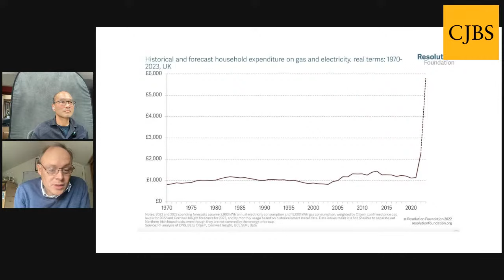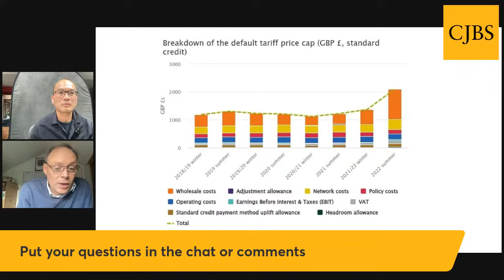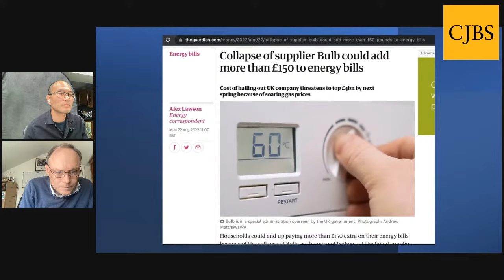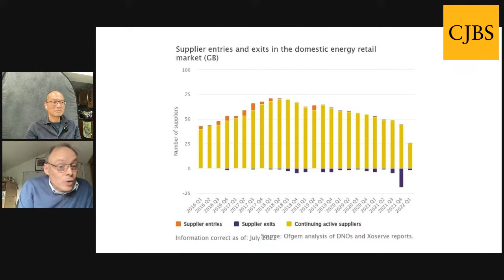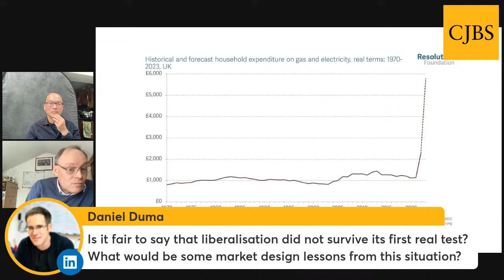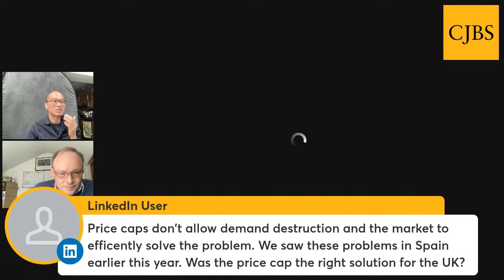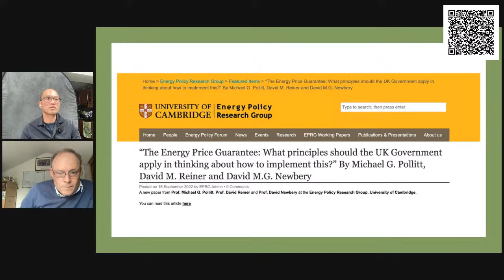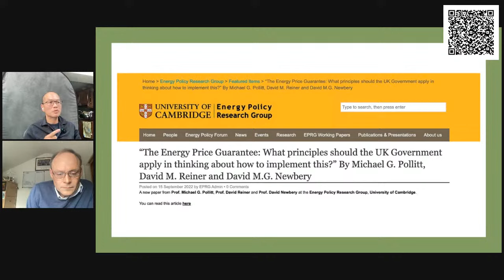What's behind the rise in energy prices?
The increase in global energy prices is a significant threat to the world's economies and the livelihoods of most of the world's population. The UK is experiencing one of the largest increases and our faculty Michael Pollitt will explain what is driving these increases and what are the prospects for the future.

Michael Pollitt is an assistant director of the Energy Policy Research Group (EPRG) at Cambridge Judge Business School.

Read the EPRG's recommendations about how the UK Government should approach the energy price guarantee

00:00   Intro
01:40   What's driving up energy prices in Europe and the UK?
06:35   What are different components of our energy bill?
09:05   Can the Government do anything about the energy bill?
12:00   Mispricing is bad -- for suppliers, consumers and tax payers
15:15   Does having more suppliers make the industry more competitive
19:30  Who determines global price
28:00  Has liberal regulation failed?
33:30  Do price caps work?
38:07  What can developing countries do?
41:50  What is the next crisis?